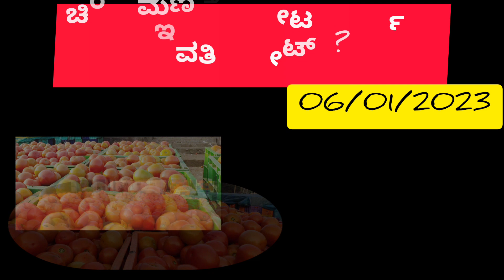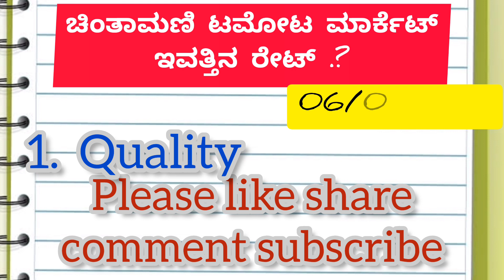|| Chintamani today tomato rate 06/01/2022 ಚಿಂತಾಮಣಿ ಟಮೋಟ ಮಾರ್ಕೆಟ್ ಬೆಲೆ ಏರಿಕೆಯಾಗಿದೆ ಎಷ್ಟು ಗೊತ್ತಾ..?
|| Chintamani today || 06/01/2022 tomato rate in ಚಿಂತಾಮಣಿ ಟಮೋಟ ಮಾರ್ಕೆಟ್ ಇವತ್ತಿನ ರೇಟ್ ಎಷ್ಟು ಗೊತ್ತಾ.?  Kannada 2023

Chintamani tomato market Kannada
Kannada Chintamani tomato market

Chintamani tomato rate Kannada

 rate today

today

today market price news

Trate today telugu

today chintamani tomato market rate

today